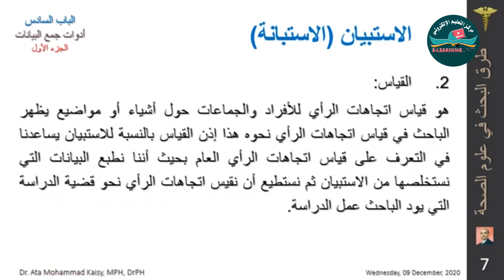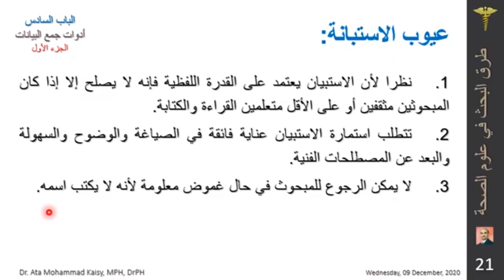أدوات جمع البيانات الجزء الاول الاستبانة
شروحات مساق طرق البحث في علوم الصحة